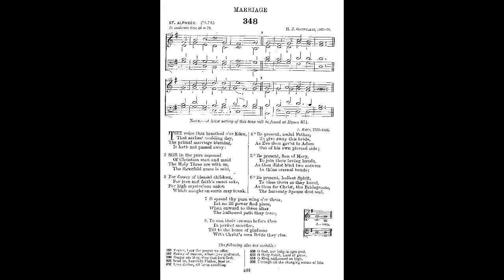English Hymnal No. 348 | St. Alphege (76. 76.) | Piano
St. Alphege (76.76) - The voice that breathed o'er eden
No. 348 in The English Hymnal by Oxford university press.
Hymn tune composed by- H. J. Gauntlett (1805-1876)
Words by- J. Keble (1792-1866.)